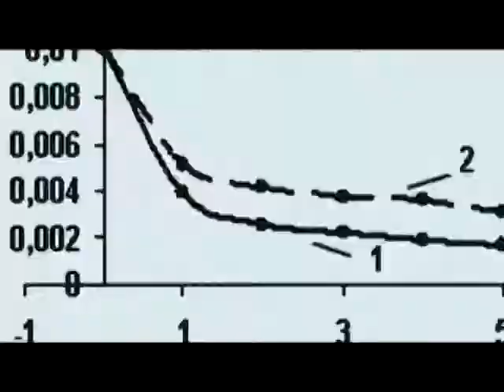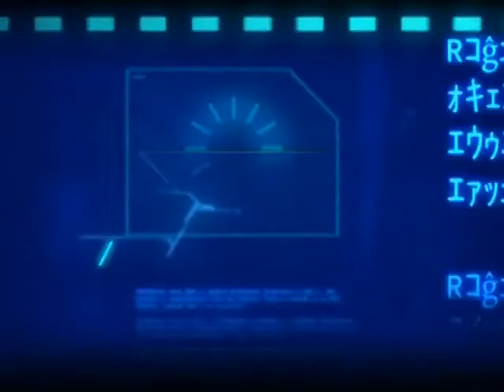119 - Виртуалити Ver. 2.0 (ТК "MTV Russia", 2009 год) Макс Васильев - 480p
119 - Виртуалити Ver. 2.0 (ТК "MTV Russia", 2009 год) Макс Васильев - 480p

НОВОСТИ, review:
- Muramasa: The Demon Blade (Wii)
- Darkest of Days (PC, Xbox 360)
- Resident Evil 5 (наконец и на PC)

Звездные Игры:
- Джо Кукан (Кейн) о Command & Conquer 4: Tiberian Twilight

ХИТ:
- Heavy Rain

НОВОСТИ, preview:
- Diablo 3 (черт его знает; только на PC)
- Gran Turismo 5 (осень; PS3)
- StarCraft 2 (сразу после Diablo 3; только на PC)

Хит:
- Ил-2 Штурмовик: Крылатые хищники (PS3, Xbox 360)

Сюжет Виртуалити:
- Rage
- Репортаж Михаила "LISORIUS" Лисецкого о главных киберспортивных мероприятий этой осени.
Ведущий:
- Макс Васильев

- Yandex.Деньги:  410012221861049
- QIWI: по нику - INQUISITORALEX